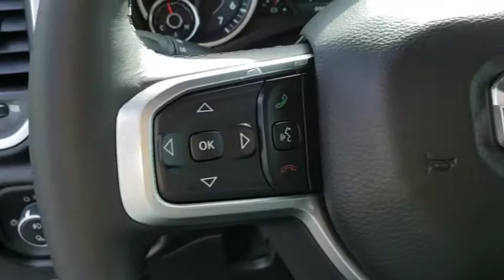2019 Ram 1500 Ventura, Oxnard, San Fernando Valley, Santa Barbara, Simi Valley, CA G1668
Bright White Clearcoat New 2019 Ram 1500 available in Ventura, California at

2019 Ram 1500 Big Horn/Lone Star - Stock#: G1668 - VIN#: 1C6SRFFT1KN707253

Crown Dodge
6300 King Drive

Bright White Clearcoat 2019 Ram 1500 Big Horn/Lone Star 4WD 8-Speed Automatic HEMI 5.7L V8 Multi Displacement VVT ABS brakes, Compass, Electronic Stability Control, Heated door mirrors, Illuminated entry, Low tire pressure warning, Remote keyless entry, Traction control.Crown Dodge is home of the low-price guarantee! Price includes: $3,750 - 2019 Retail Consumer Cash **CK1 (excl GL-WE). Exp. 02/28/2019, $1,000 - California 2019 Bonus Cash CACKA. Exp. 02/28/2019, $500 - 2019 Retail Bonus Cash **CKA1 (CA-DE-GL-NE). Exp. 02/28/2019
QUICK ORDER PACKAGE 25Z BIG HORN/LONE STAR -inc: Engine: 5.7L V8 HEMI MDS VVT Transmission: 8-Speed Automatic (8HP75) Steering Wheel Mounted Audio Controls,BLACK DELUXE CLOTH BUCKET SEATS -inc: Center Console Parts Module Power 8-Way Driver Seat Full Length Floor Console Bucket Seats Power 4-Way Driver Lumbar Adjust Manual Adjust 4-Way Front Passenger Seat,TRANSMISSION: 8-SPEED AUTOMATIC (8HP75),9 AMPLIFIED SPEAKERS W/SUBWOOFER,GVWR: 7 100 LBS,TIRES: 275/55R20 ALL SEASON LRR,SPORT APPEARANCE PACKAGE -inc: Body Color Door Handles Tires: 275/55R20 OWL All Season Grille B/Color Outline 1 Texture 2 Body Color Rear Bumper w/Step Pads Exterior Mirrors Courtesy Lamps Black Interior Accents Auto Dim Exterior Driver Mirror Body Color Front Bumper Exterior Mirrors w/Supplemental Signals Exterior Mirrors w/Memory Power-Folding Mirrors Power Heated Fold-Away Mirrors,RADIO: UCONNECT 4C NAV W/8.4 DISPLAY -inc: SiriusXM Travel Link Google Android Auto 5-Year SiriusXM Travel Link Service Disassociated Touchscreen Display 5-Year SiriusXM Traffic Service 1-YR SiriusXM Guardian Trial For More Info Call HD Radio SiriusXM Traffic Plus For Details Visit DriveUconnect.com Integrated Center Stack Radio 1-Year SiriusXM Radio Service SiriusXM Satellite Radio GPS Navigation Air Conditioning ATC w/Dual Zone Control No Satellite Coverage w/HI/AK/PR/VI/GU 8.4 Touchscreen Display Apple CarPlay,3.21 REAR AXLE RATIO (STD),TRAILER TOW GROUP -inc: Power Black Trailer Tow Mirrors Trailer Brake Control Trailer Tow Mirrors Add Class IV Receiver Hitch Exterior Mirrors Courtesy Lamps Exterior Mirrors w/Supplemental Signals,SINGLE DISC REMOTE CD PLAYER,PARKSENSE FRONT/REAR PARK ASSIST W/STOP,BRIGHT WHITE CLEARCOAT,REMOTE START SYSTEM,ENGINE: 5.7L V8 HEMI MDS VVT -inc: Hemi Badge Dual Rear Exhaust w/Bright Tips GVWR: 7 100 lbs 180 Amp Alternator Heavy Duty Engine Cooling Active Noise Control System,TRAILER BRAKE CONTROL,BIG HORN LEVEL 2 EQUIPMENT GROUP -inc: Rear Window Defroster Cluster 7.0 TFT Color Display Power 8-Way Driver Seat ParkSense Front/Rear Park Assist w/Stop Rear Power Sliding Window Sun Visors w/Illuminated Vanity Mirrors Heated Steering Wheel Glove Box Lamp Integrated Center Stack Radio 115V Auxiliary Rear Power Outlet Class IV Receiver Hitch Single Disc Remote CD Player Power 4-Way Driver Lumbar Adjust 2 USB Full Function/Charge Only Media Hub Heated Front Seats Power Adjustable Pedals Foam Bottle Insert (Door Trim Panel) Google Android Auto Dampened Tailgate 400W Inverter 115V Auxiliary Power Outlet For More Info Call Exterior Mirrors Courtesy Lamps Auto Dim Exterior Driver Mirror 1-Year SiriusXM Radio Service Radio: Uconnect 4 w/8.4 Display Big Horn IP Badge Exterior Mirrors w/Supplemental Signals SiriusXM Satellite Radio Rear Dome w/On/Off Switch Lamp Universal Garage Door Opener Power Heated Fold Away Mirrors Air Conditioning ATC w/,WHEELS: 20 X 9 ALUMINUM CHROME CLAD,ANTI-SPIN DIFFERENTIAL REAR AXLE,Four Wheel Drive,Tow Hitch,Power Steering,ABS,4-Wheel Disc Brakes,Brake Assist,Aluminum Wheels,Tires - Front All-Season,Tires - Rear All-Season,Conventional Spare Tire,Heated Mirrors,Power Mirror(s),Sliding Rear Window,Privacy Glass,Intermittent Wipers,Variable Speed Intermittent Wipers,Power Door Locks,Daytime Running Lights,Automatic Headlights,Fog Lamps,AM/FM Stereo,Bluetooth Connection,MP3 Player,Auxiliary Audio Input,Adjustable Steering Wheel,Trip Computer,Power Windows,Pass-Through Rear Seat,Rear Bench Seat,Leather Steering Wheel,Keyless Start,Keyless Entry,Cruise Control,A/C,Cloth Seats,Split Bench Seat,Passenger Vanity Mirror,Passenger Illuminated Visor Mirror